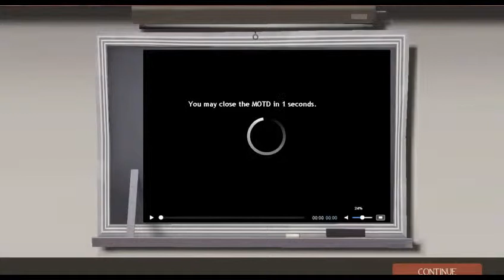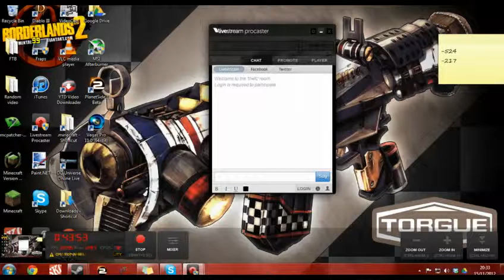TFC Bored Meeting: Team fortress 2 1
Weekly live-stream on thursdays every week playing one random game or another come and join in the fun next time or just keep watching here.

Today we are playing Team fortress 2... I am terrible